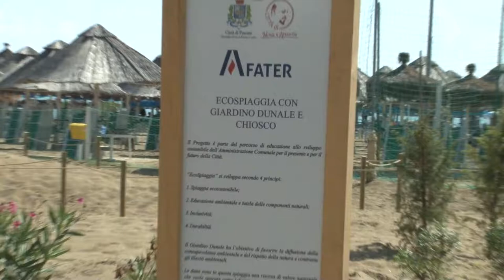Carrozzine Determinate contro la eco-spiaggia di Pescara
L’associazione Carrozzine Determinate contesta la realizzazione della Eco spiaggia di Pescara che non sarebbe accessibile alle persone con disabilità e chiede risposte immediate al sindaco Masci